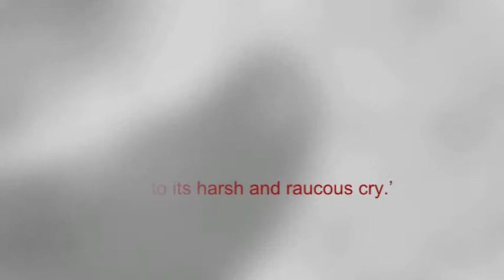A Murder of Crows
taken in Victoria BC Canada. Text from The Word Detective.

JS Larochelle, December 4, 2011
I took these photographs waiting for a bus in Victoria, BC.
The Word Detective "Murder of Crows, etc."
"A flummox of questions?"
"Dear Word Detective:  I've just heard a new one that I can't find in most of the usual authorities, while it appears plainly in others: a group of crows described as a 'murder of crows.'  Any clues? — KT, Albuquerque, NM.
"Thanks for a great question.  I'm surprised that you haven't run into 'murder of crows' before — the internet is full of compilations of such collective nouns, colorful terms for groups of animals, people or things.  Some of the terms collected on websites, such as 'an absence of waiters' or 'an attitude of teenagers,' are clearly of recent vintage, coined in tiny fits of wit by the kind of people who drive their friends and families mad with constant puns.  For me, a little of this goes a long way, and eventually 'a brace of orthodontists' or 'a disputation of lawyers' makes me feel like I'm trapped in one of those creepy-cutesy public radio quiz shows.
"But it would be mistake to tar all of these terms as simply casual inventions in pursuit of a chuckle.  Of course, someone did make them up.  The entire English language was 'invented' in one way or another.  But the truly interesting collective nouns, such as 'murder of crows' or 'a  cete of badgers,' were coined a very long time ago, mostly in the 15th century, and far from being merely fanciful inventions, these terms were once considered the proper way to describe a group of animals.  Some, such as "a pride of lions" and "a gaggle of geese," remain in common use today after being rescued from obscurity and revived in the 19th century.
"We owe our knowledge of these terms today to several lists compiled in the 15th century, the most complete being 'The Book of St. Albans,' attributed to Dame Juliana Barnes, prior of a nunnery in England.  But for modern readers, the best introduction to the genre is 'An Exaltation of Larks' (1968) by James Lipton (best known today as host of 'Inside the Actors Studio' on the Bravo cable channel).  Lipton divides his book into three parts:  terms found in the 15th century collections that remain in use today (such as 'a host of angels' and 'a string of ponies'); old terms (such as 'a cast of hawks' and 'a knot of toads') that were once common but have fallen into obscurity, and, lastly, oddities from the old collections.  These mostly describe people, rather than animals, from the logical 'an illusion of painters' to the intriguing  'a rage of maidens' (employing 'rage' in the 14th century sense of 'jesting, fun; riotous or wanton behavior').
"As for why we call a group of crows a 'murder,' the inspiration for the term is a mystery, lost since the 15th century.  As the Oxford English Dictionary suggests, 'murder' may 'perhaps [allude] to the crow's traditional association with violent death, or ... to its harsh and raucous cry.' Then again, since crows have recently been demonstrated to be capable of advanced reasoning and even tool-making, maybe they actually did plot a few murders back in the 15th century."